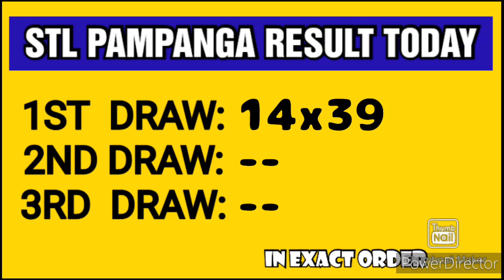STL PAMPANGA RESULT TODAY 1ST DRAW JANUARY 31, 2023 11AM RESULT